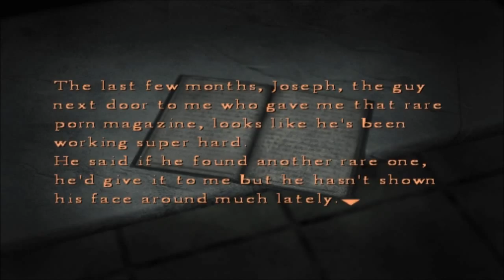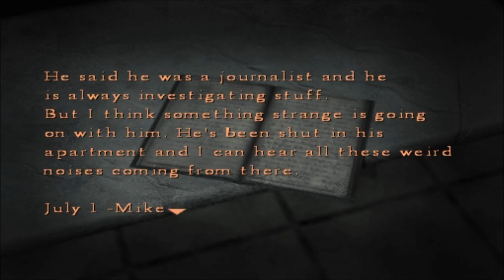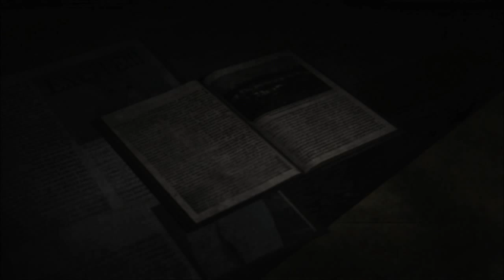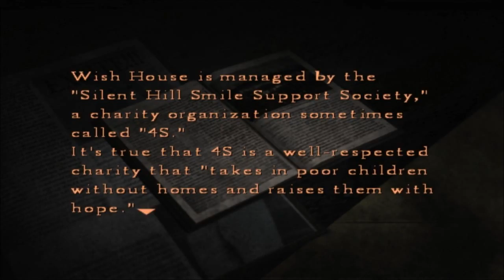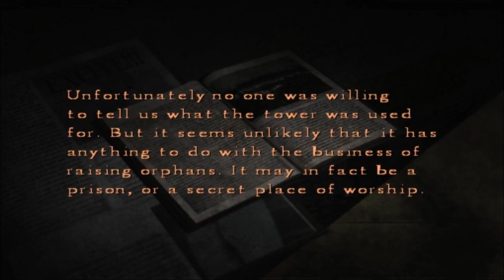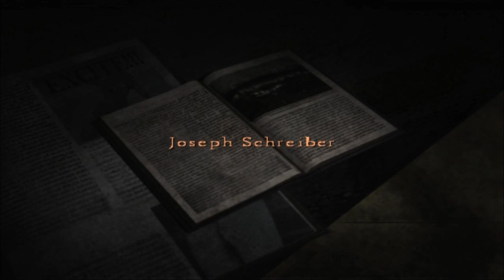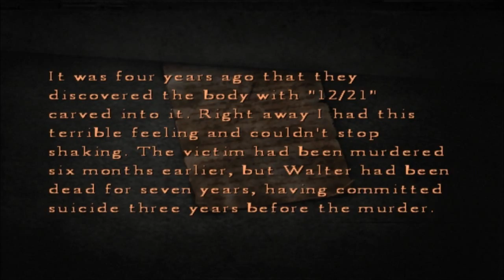Let's Blindly Play Silent Hill 4: The Room (Part 30: It's Porn!)